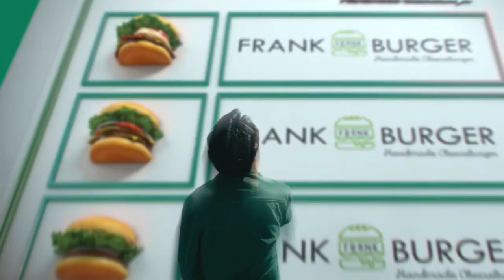[VISION] CJ프레시웨이: 맛있는 솔루션, 그 뒤엔 항상 CJ프레시웨이_full.ver편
광고주 : CJ프레시웨이
비전 작업자명
2D: 장인수, 김진주, 구선정
3D: 조형준, 유승종, 박근호, 이혜원, 이바람
컬러: 유창빈